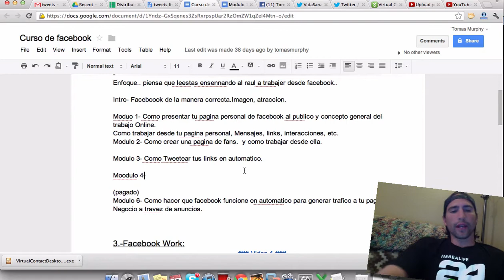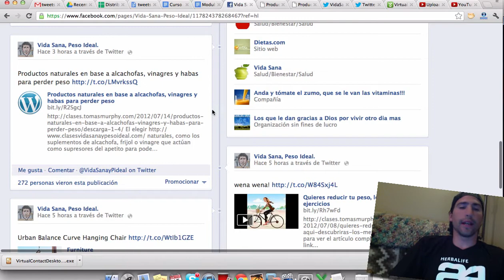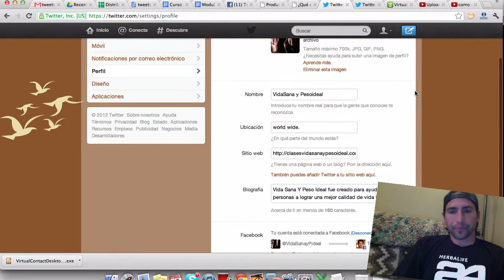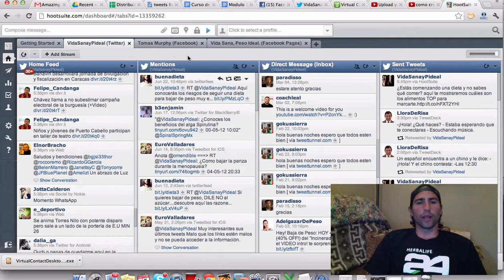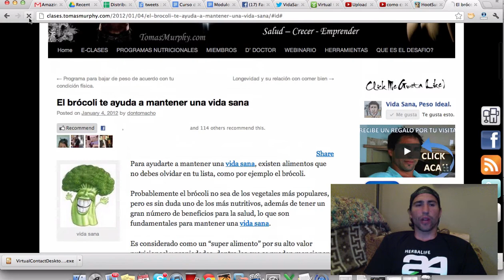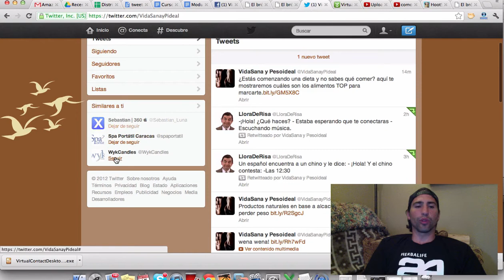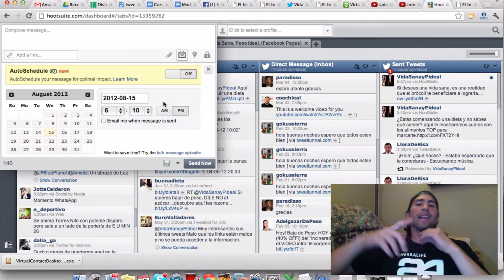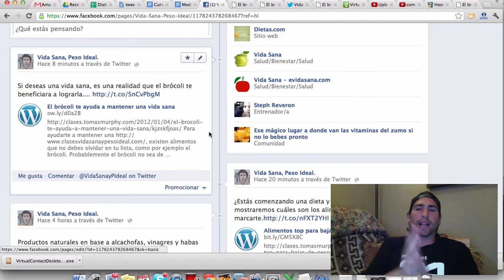Modulo 3 facebook master